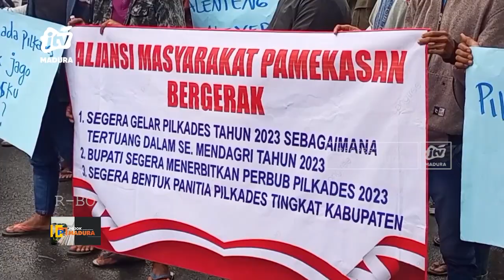Ratusan Warga Demo Pemkab Tuntut Perbub Pilkades Segera Diterbitkan